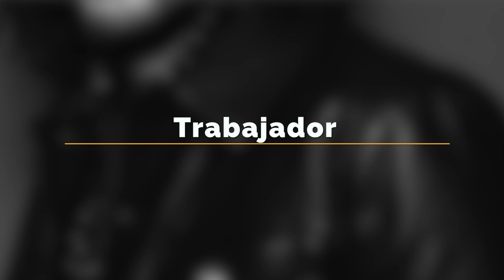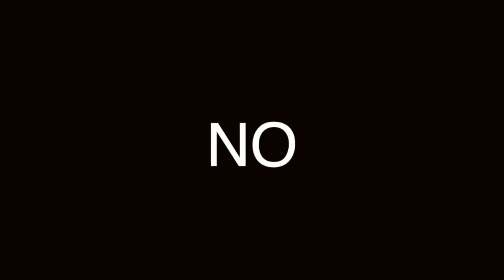PERSONALIDAD KEANU REEVES: ¿CÓMO EXPLOTAR LA MASCULINIDAD INTROVERTIDA? HOMBRE ALFA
NO TODOS LOS HOMBRES ALFA SON IGUALES, KEANU REEVES ES UNA DE LAS PERSONALIDADES MÁS QUERIDAS DE HOLLYWOOD A PESAR DE SER INTROVERTIDO, CÓMO LO LOGRÓ?

Visita nuestro sitio asociado de Amazon para productos de tu interés: